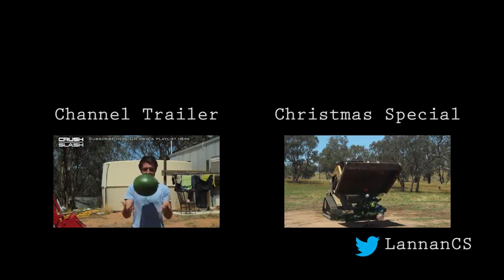Beer Bowling With an Excavator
Lannan left his cold beers out in the Australian sun. All but ruined, he decided to try something a bit unusual with them. He calls this “beer bowling with an excavator” and he recorded it from various angles for your enjoyment.